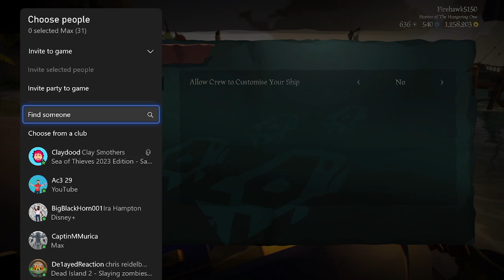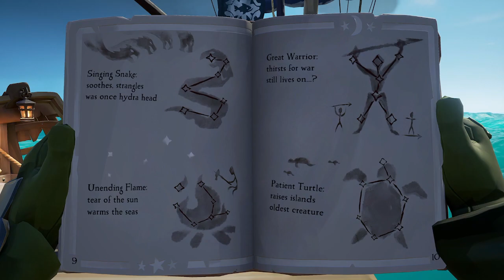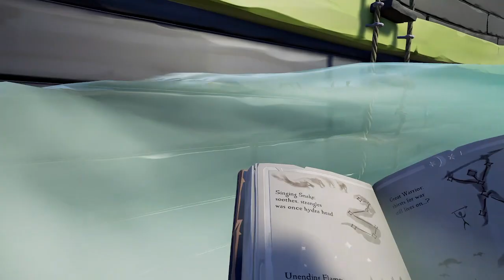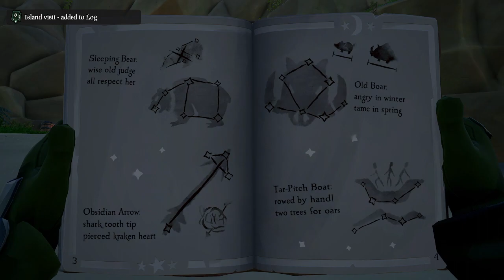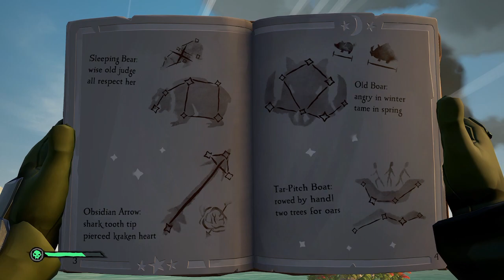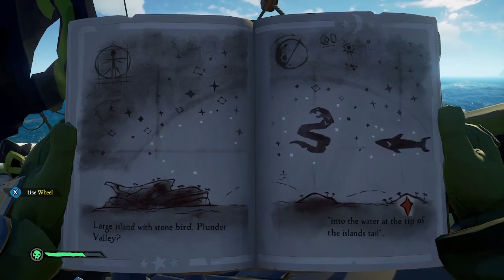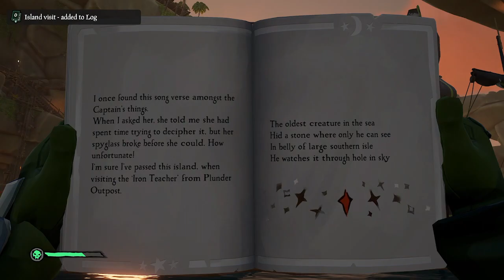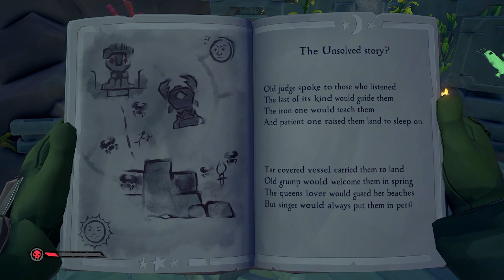Sea of Thieves: Aye aye captian! Team up Tuesday!